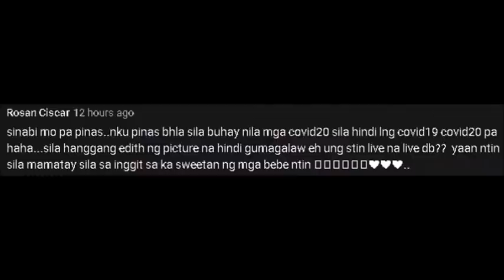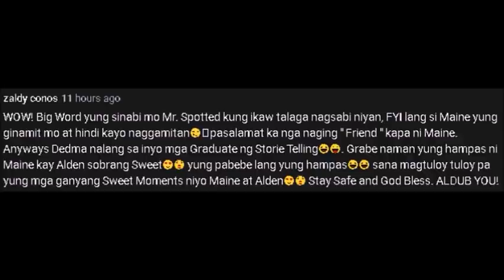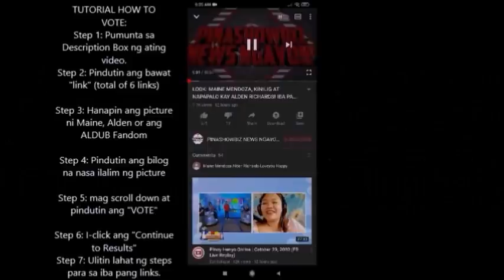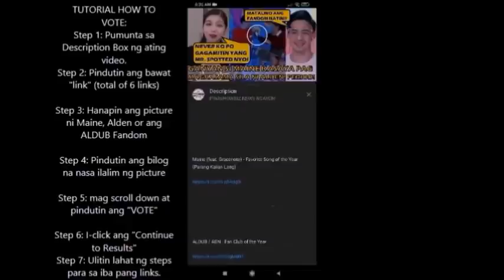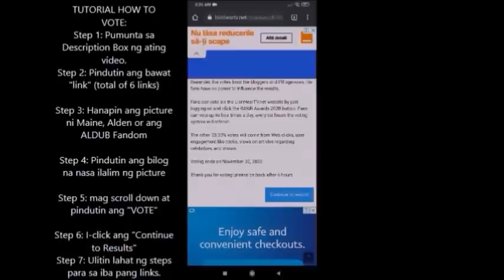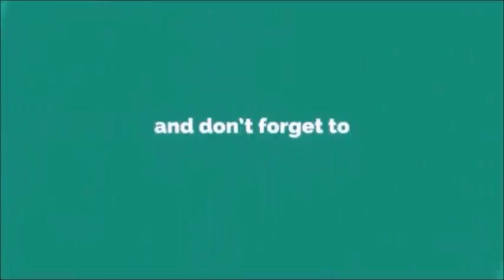ALDEN RICHARDS, NA-SPEECHLESS SA PAMBIBIGLA NI MAINE SA KANYA! EB BUKAS DAPAT TALAGANG ABANGAN!!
Hilig mong mambigla Alden ah pero pag si Maine na ang nambigla speechless ka naman!! Please follow the steps kung paano po bumoto kay Miane, Alden at sa ating Fandom.

Let's vote for Maine, Alden and ADN!!

LionHearTV RAWR Awards 2020

Maine - Actress of the Year (Isa Pa With Feelings)

Maine (feat. Gracenote) - Favorite Song of the Year (Parang Kailan Lang)

ALDUB / ADN - Fan Club of the Year